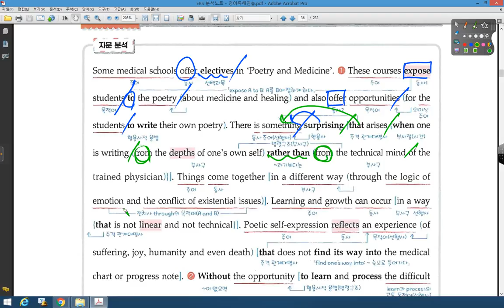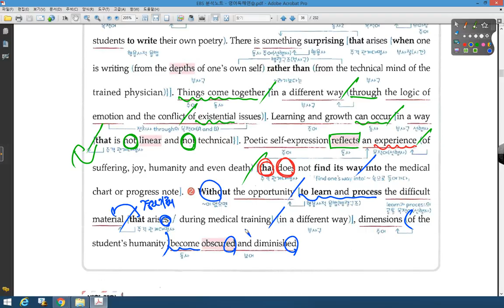영어독해연습 01강 11번